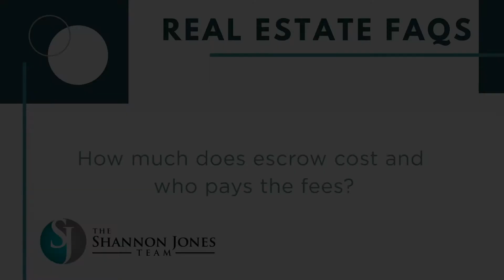Real Estate FAQs: What Does Escrow Cost and Who Pays?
Shannon Jones sits down with Stephanie McIntosh of Anchor Seaport Escrow to discuss how much escrow costs and who pays the escrow fees in a real estate transaction.  Take a look!

Timestamps:
00:00 Introduction
00:15 How Much Does Escrow Cost and Who Pays for Them?
00:43 Outro

Brad Jones | Keller Williams Coastal Properties | DRE#01394310